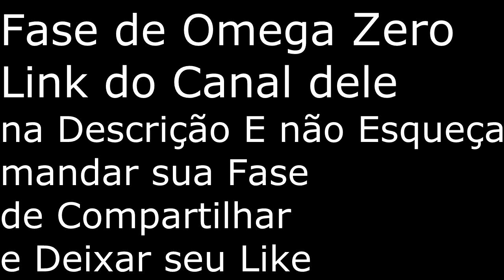MEGA MAN MAKER - FASE DE INSCRITOS - MANDE A SUA